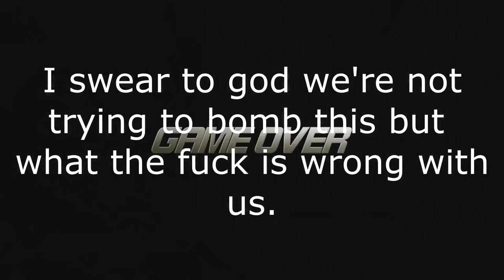Spindash Let's Plays - Sonic Unleashed (Part 7)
holy shit what the fuck is wrong with us in this episode

Just to get this out of the way, we did not explicitly know how the system of unlocking levels worked for a little while, but we have since figured it out! For a few upcoming episodes we are confused by locked levels!